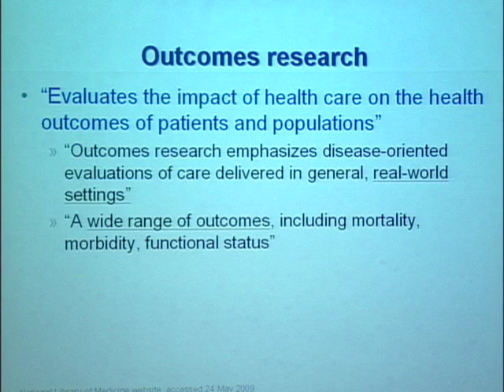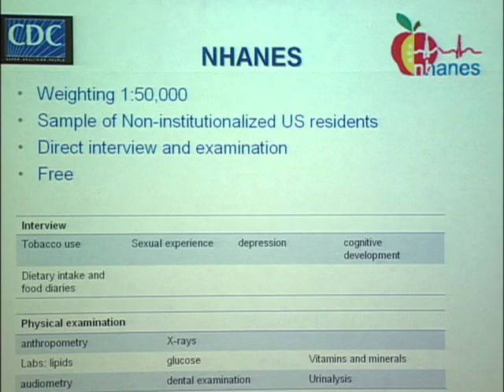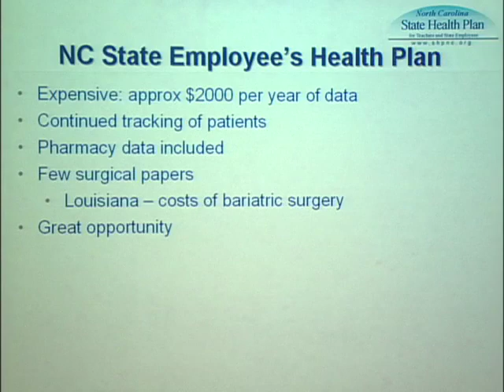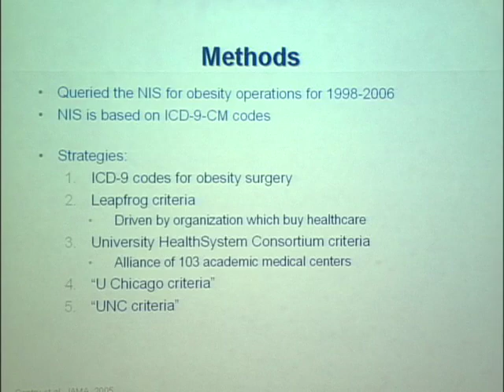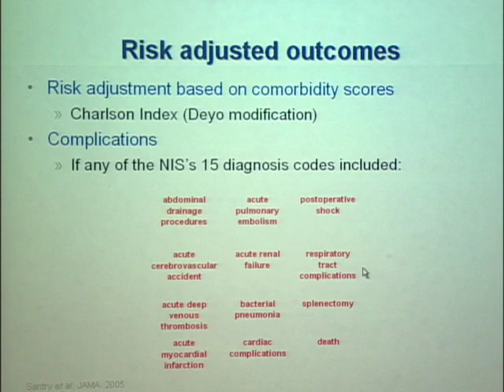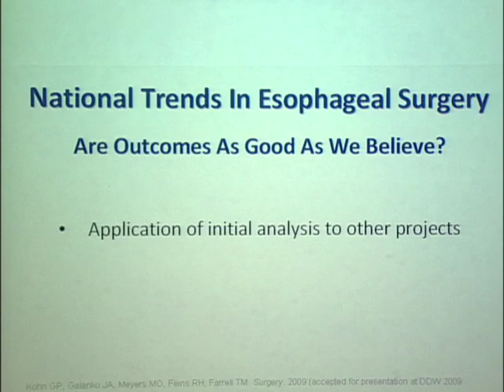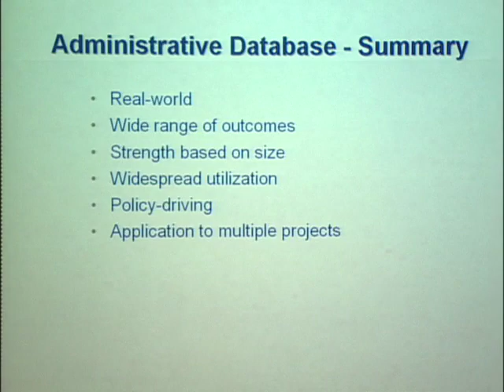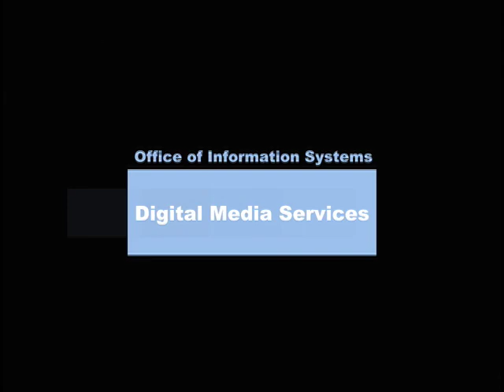Grand Rounds: The Outcomes of Research and the Research of Outcomes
Geoffrey Kohn, MD,
UNC GI Surgery, lectures on "The Outcomes of Research and the Research of Outcomes" (May 27, 2009).